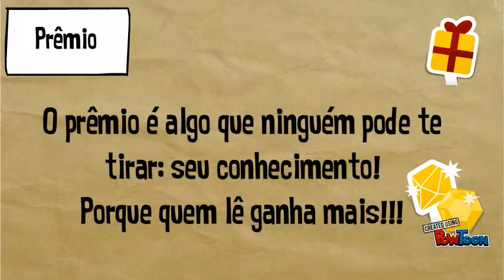Quem Lê Ganha Mais - Inscrição 2015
Faça sua inscrição para o Projeto de Leitura Quem Lê Ganha Mais - 2015.